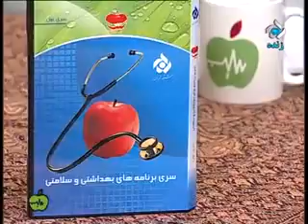Massage training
IranianArya massage training center in iran
مدرسه بین المللی ماساژ ایرانیان آریا
آموزش ماساژ در سیمای جمهوری اسلامی ایران توسط استاد مرادی
کانال تلگرام